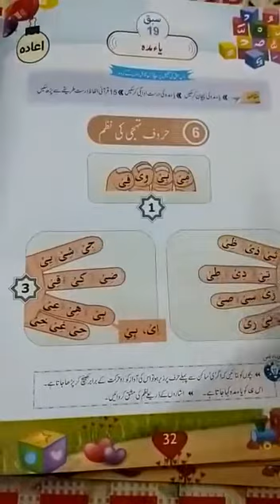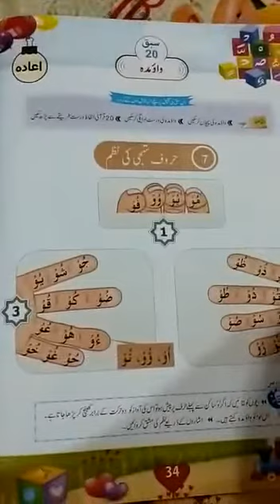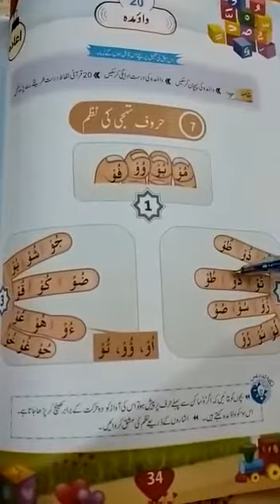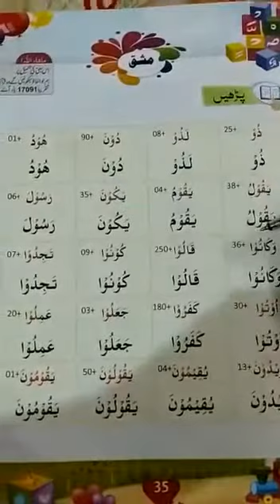One class Quran book week 5